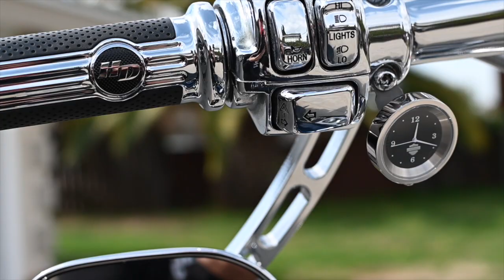2002 Harley Davidson Heritage Softail LED Upgrade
Some upgrades for you guys to check out, did a full LED upgrade from stock halogen light bulbs.
Also added  LED Glow kit. I'll be adding more videos of products that have been installed.